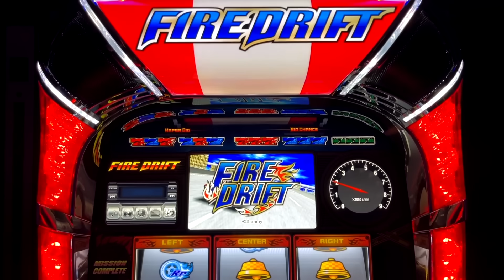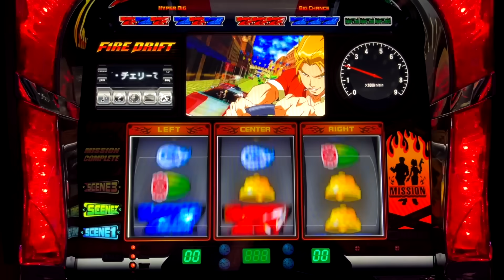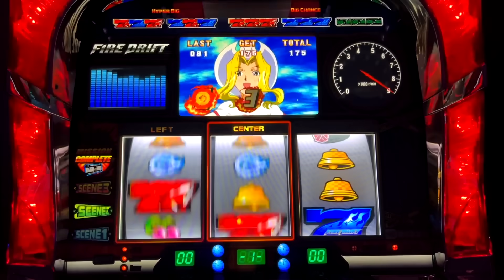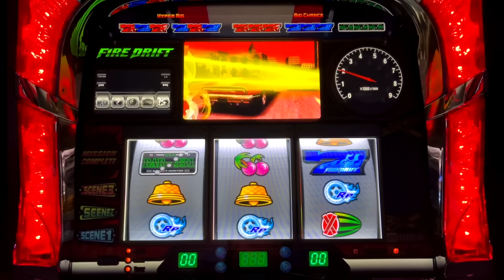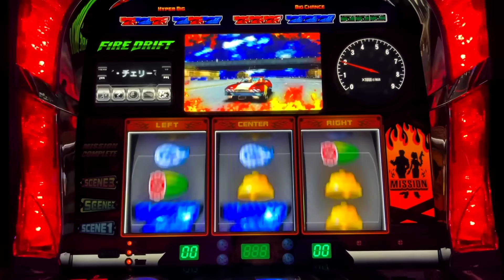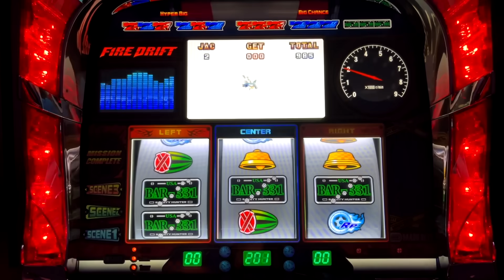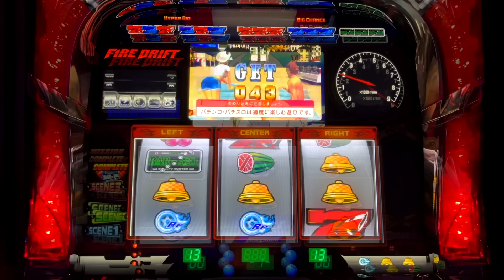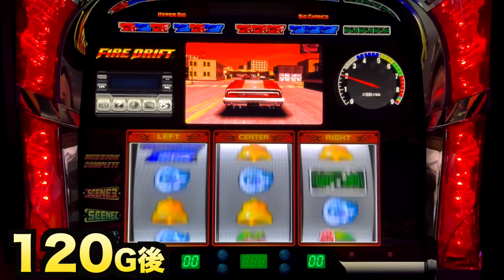【新台】ファイヤードリフトは4号機の名機を完全再現して復活 桜#594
新台のファイヤードリフトを打ってきました。
その結果は..